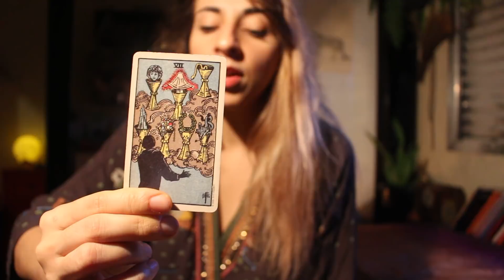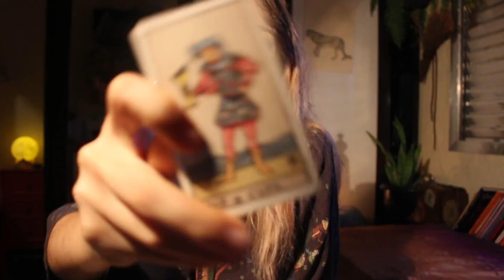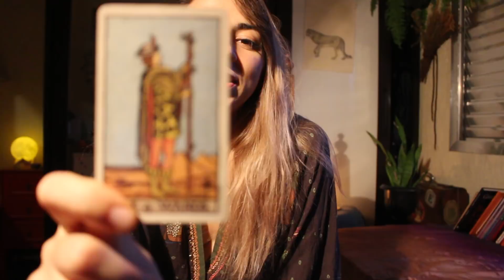AMOR - TAROT janeiro/2018